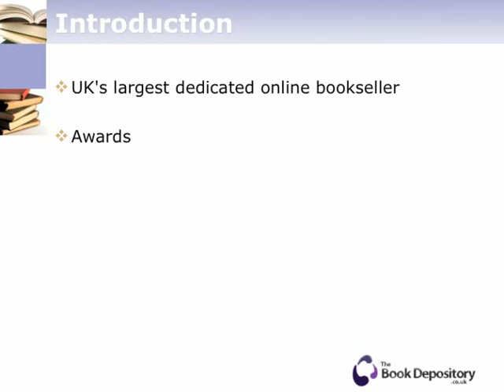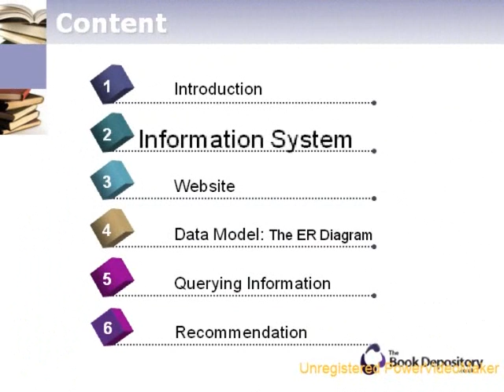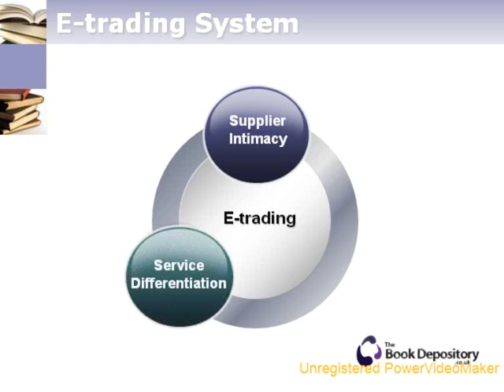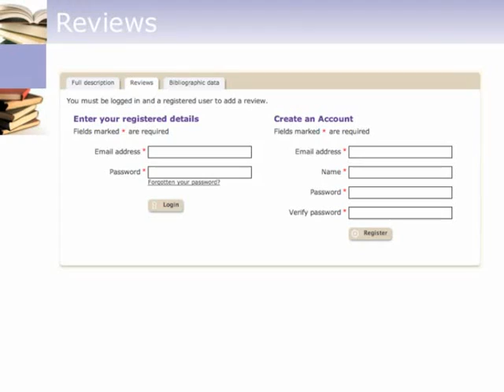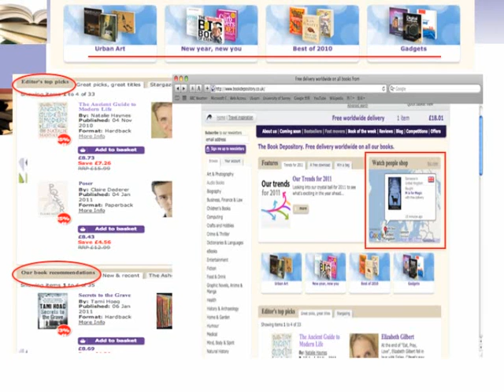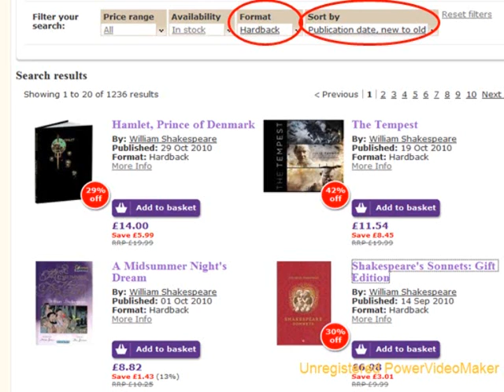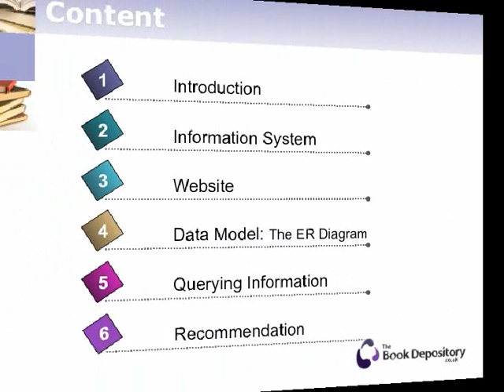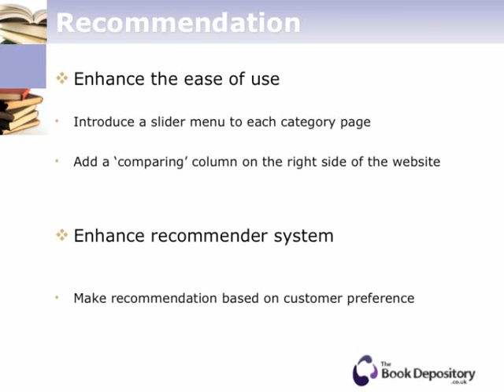MAN2056_2010_Group#02.wmv